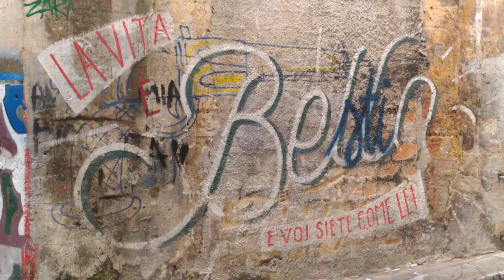Tu-Mi.com - Palermo 57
Sicilia Bedda

Tu-Mi.com